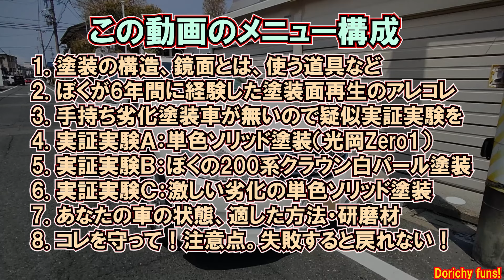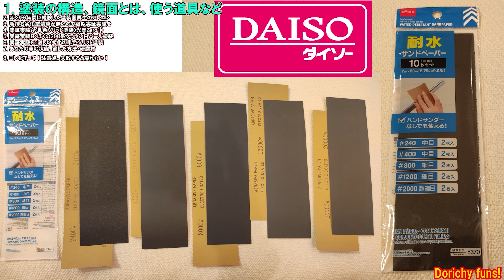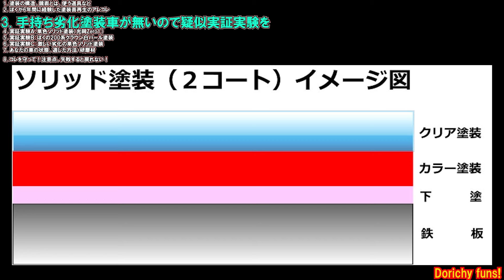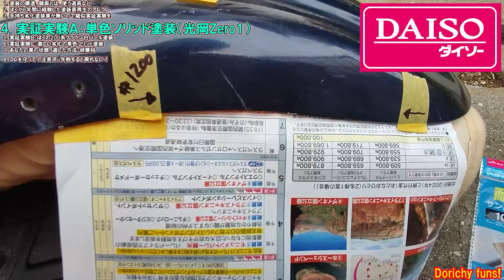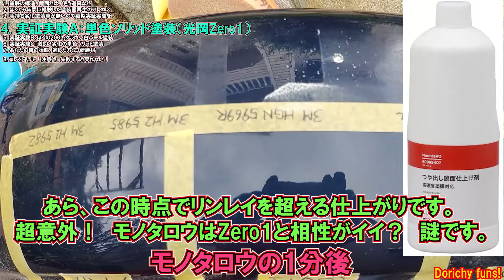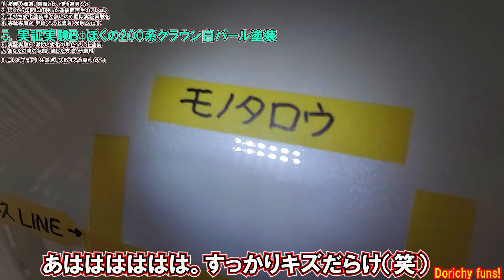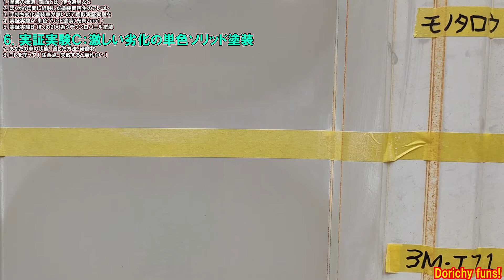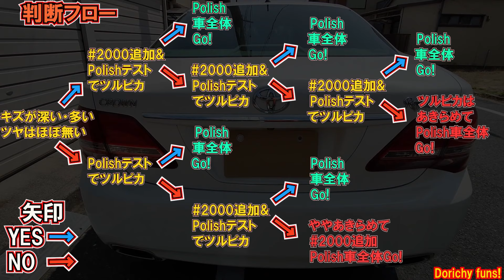#111 ￥6,000で揃う塗装再生ツール！ダイソーのアレも使って、ボロ塗装をツルピカ鏡のように！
カーコーティング屋さんに依頼したら諭吉いっぱい散財。
￥6000で鏡に出来るなら自分で・・・という方必見で～す！
詳しく解説します。
ミスボラゲな愛車の塗装を是非ツルピカ・鏡のように。